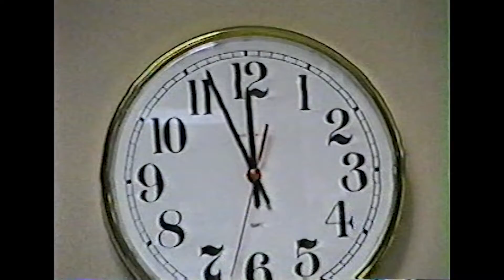Grayson Avery 1991